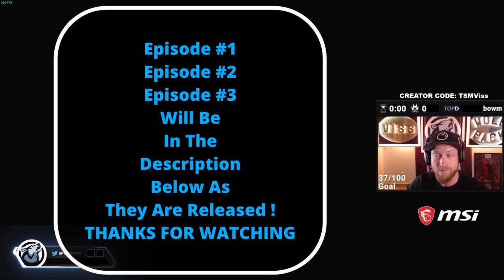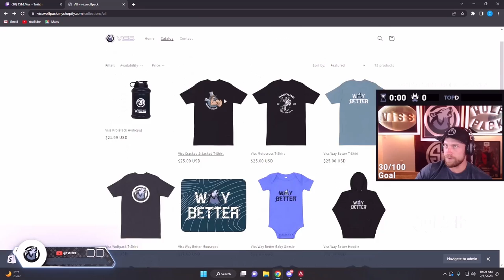(Episode #1) TSM VISS "My Story" How It All Started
TSM Viss TSM VISS ..

Time Stamps:
00:00 - From The Beginning
03:50 - Working At Costco
05:20 - Hard Work Ethics
06:36 - When I Realized I Wanted To Start Streaming
08:20 - Building My PC
09:43 - Setting Up Stream And Getting Internet
11:50 - First Day Streaming
12:25 - Committed To Stream Every Day For 1 Year
13:27 - I Just Wanted 1 Extra Person A Day To Follow
14:56 - Terrible PC Player
15:08 - Meeting New Friends
15:48 - No Affiliate Program

Video Game:  APEX, Warzone 2, PUBG, SUPER PEOPLE

- SOCIALS -

** APEX LEGENDS **

** SUPER PEOPLE **

- TSM VISS -